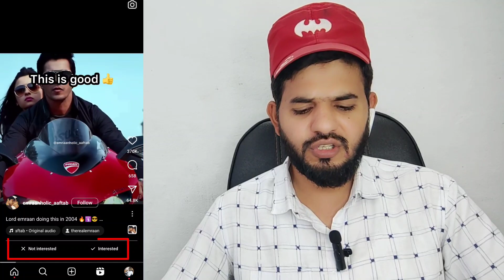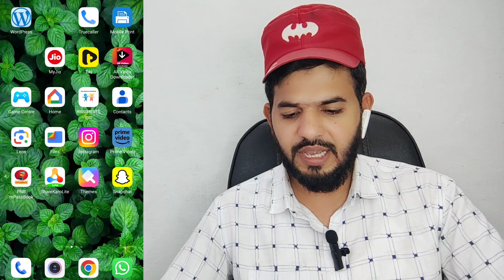Reels Viral trending double arrow sound | Reels viral kaise kare | How to viral reels in Instagram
ALHAMDULILLAH .